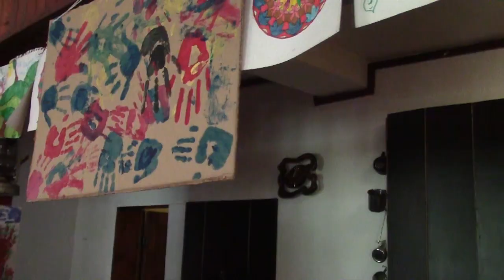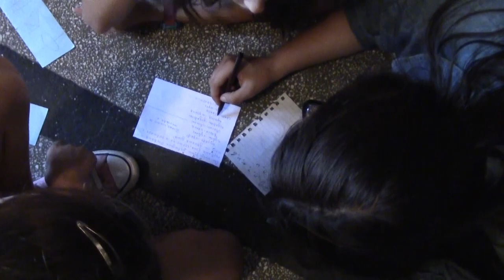Bulharský tábor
Tábor pro bulharské holky uspořádán Salesiány.
Léto 2018